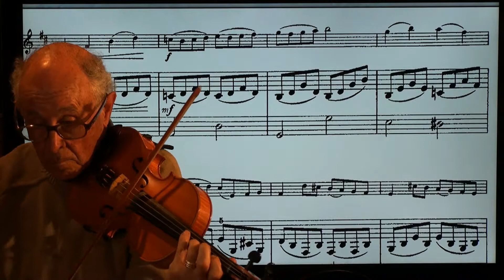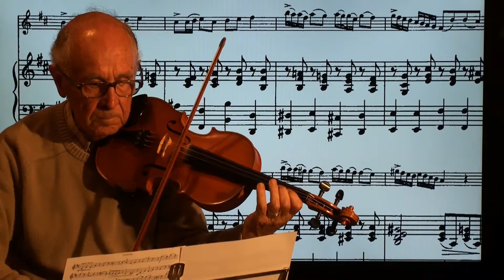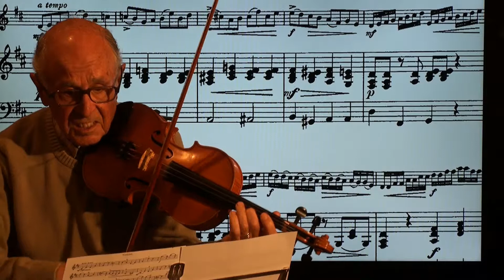Rieding,Op 35 Montagem